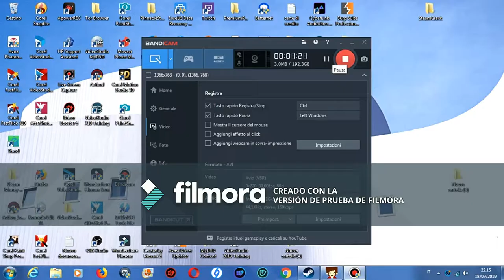staxel lets play| staxel review| staxel gameplay| staxel barn| staxel trailer| ghostwolfgames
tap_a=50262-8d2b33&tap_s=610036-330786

If you want the game almost given away! Click on the link staxel review
 staxel barn  staxel lets play  staxel gameplay
 staxel trailer  ghostwolfgames